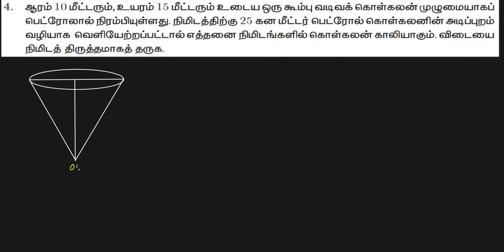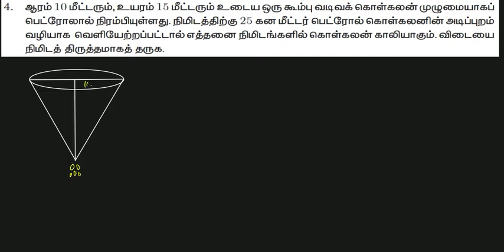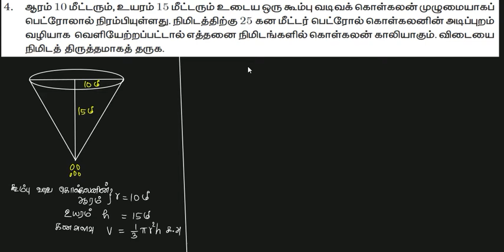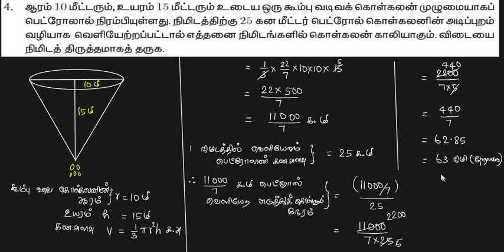10th Maths Exercise 7.2 sum 4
Tamilnadu Syllabus 10th Maths Mensuration Exercise 7.2 sum no 4 in Tamil